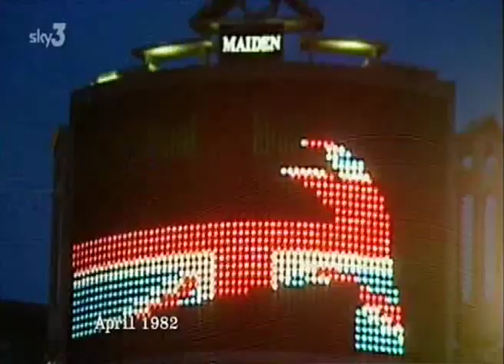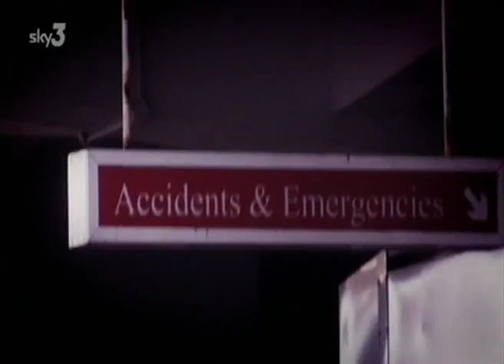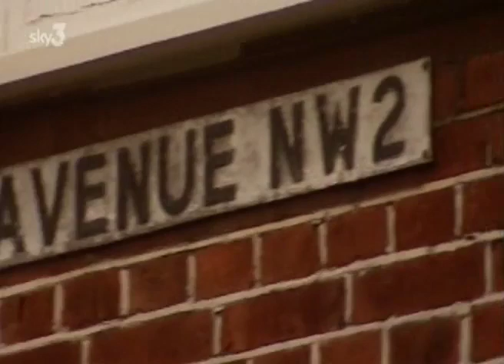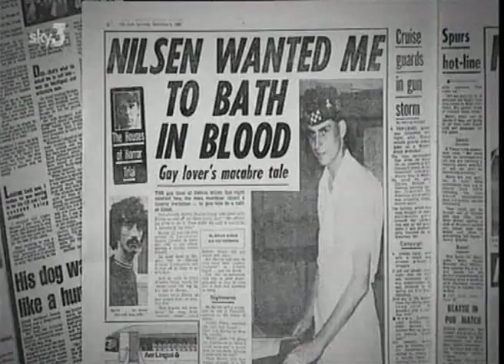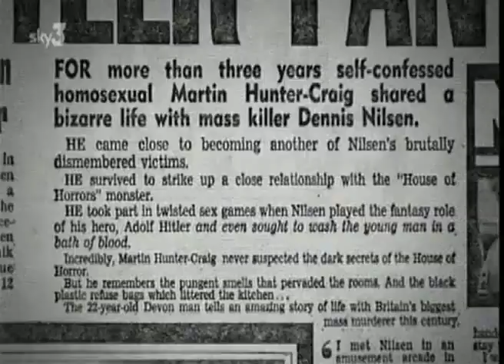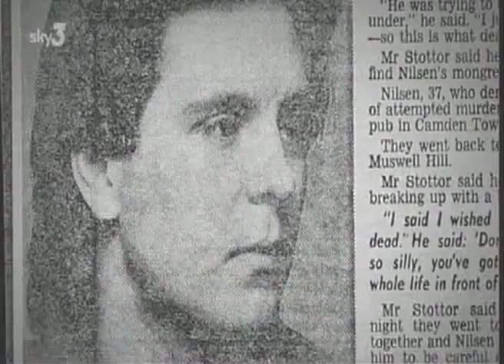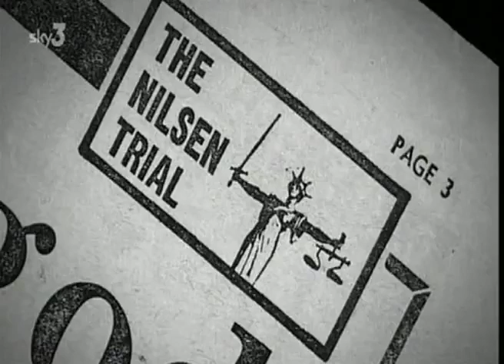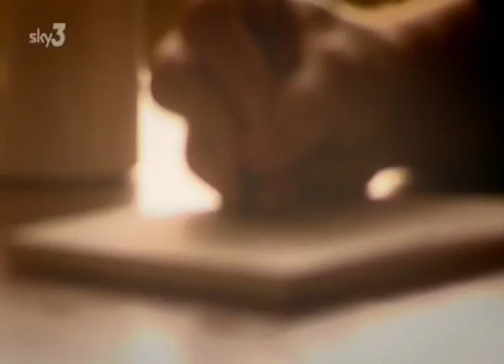Surviving Dennis Nilsen 🔞🔪(Serial Killer Documentary)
Dennis Andrew Nilsen (born 23 November 1945) is a Scottish serial killer and necrophiliac, also known as the Muswell Hill Murderer and the Kindly Killer, who murdered at least 12 young men in a series of killings committed between 1978 and 1983 in London, England. Convicted of six counts of murder and two of attempted murder at the Old Bailey, Nilsen was sentenced to life imprisonment on 4 November 1983, with a recommendation that he serve a minimum of 25 years. He is currently incarcerated at HMP Full Sutton maximum security prison in Full Sutton in the East Riding of Yorkshire, England.

All of Nilsen's murders were committed in two North London addresses in which he alternately resided throughout the years he is known to have killed. His victims would be lured to these addresses through guile and all were murdered by strangulation, sometimes accompanied by drowning. Following the murder, Nilsen would observe a ritual in which he bathed and dressed the victims' bodies, which he would retain for extended periods of time, before dissecting and disposing of the remains via burning upon a bonfire, or flushing the remains down a lavatory.

Nilsen became known as the Muswell Hill Murderer as his later murders were committed in the Muswell Hill district of North London; he also became known as the Kindly Killer, in reference to his belief that his method of murder was the most humane. Owing to the similar modus operandi of the murderers, Nilsen has been described as the "British Jeffrey Dahmer".